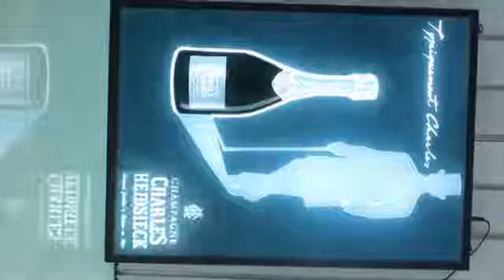Indoor advertising LED dynamic sign motion light box